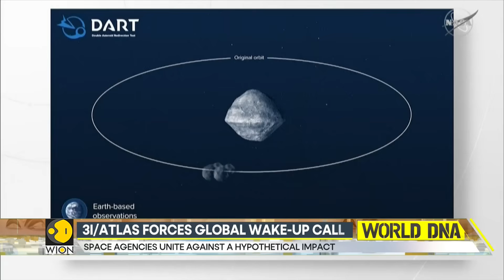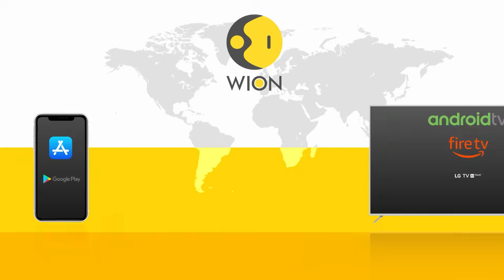3I/ATLAS: Europe Activates Largest Planetary Defence Drill for Interstellar Comet 3I/ATLAS | WION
3I/ATLAS: Europe has activated its largest planetary defence drill ever in response to the interstellar comet 3I/ATLAS, which is currently moving through the solar system. The drill, involving multiple space agencies and scientists, is designed to test readiness for potential threats from space objects and to coordinate international efforts for planetary protection.